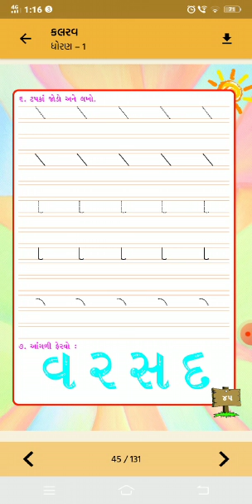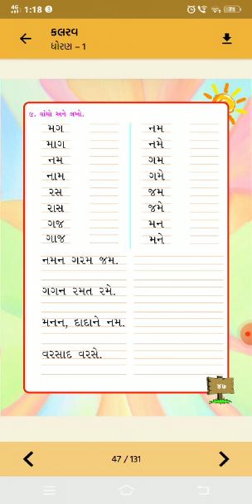std-1 sub-kalrv ch-4 part-3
Video from Shastri Sankul👩🏻‍🏫